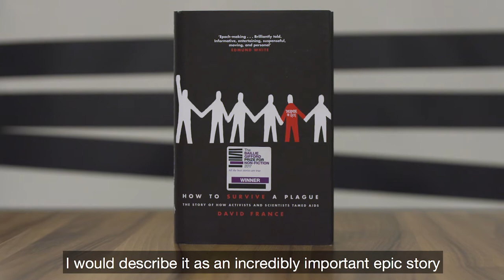The Baillie Gifford Prize 2017 winner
David France has been named the winner of the £30,000 Baillie Gifford Prize for Non-Fiction for How to Survive a Plague, published by Picador.